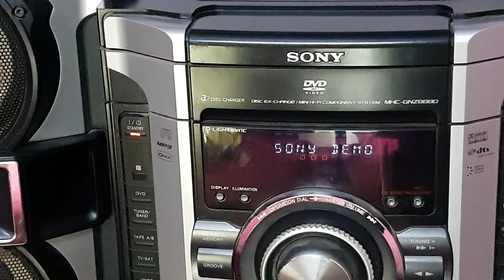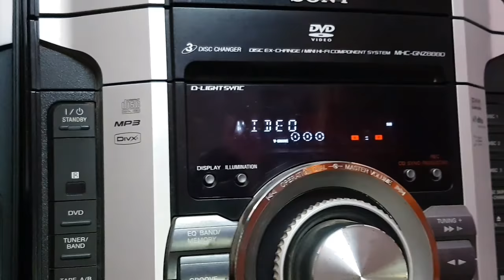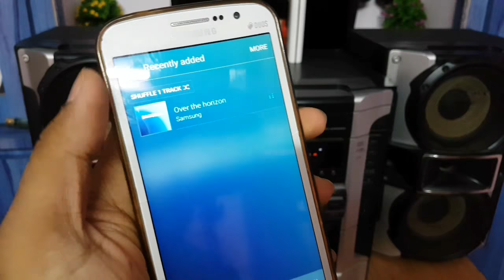how to play music on old speaker with bluetooth|convert old music systems to bluetooth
Hello guys
Ab aap b play kar sakte hai purane music system mai bluetooth se.Purane systems mai Bluetooth inbuilt nahi aata,is video mai maine aapko bataya hai kaise bluetooth enable kare apne purane systems mai vo b very cheap.aap ye kisi b system ke sath kar sakte hai aur usme nai jaan dal sakte hai

Bluetooth reciver:

Video cable (composite cable):

Audio splitter:

Agar koi doubt ho toh comments section mai puch lena

Good bye